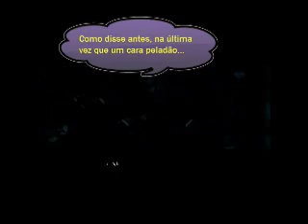Kyo's Gaming Time Análise Saints Row The ThirdTHQ LD